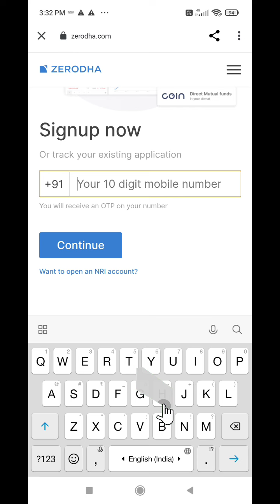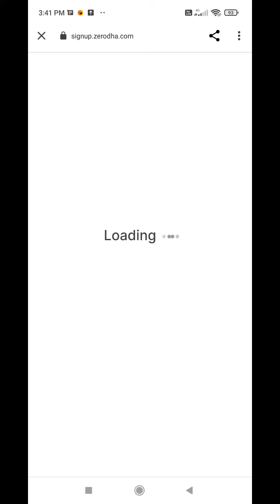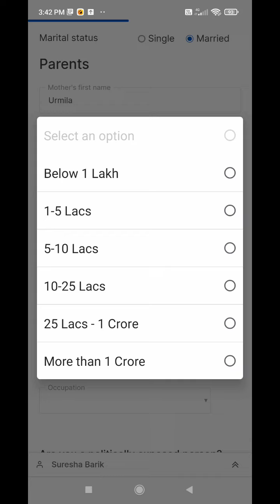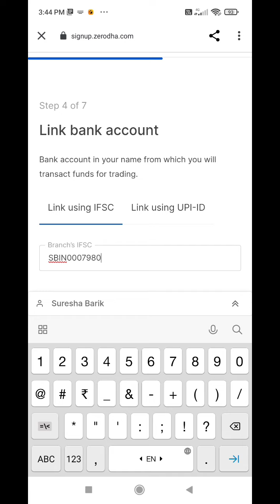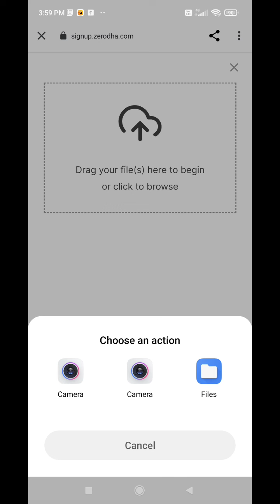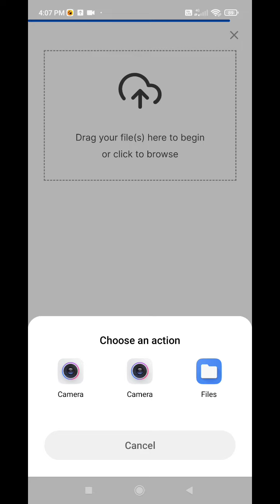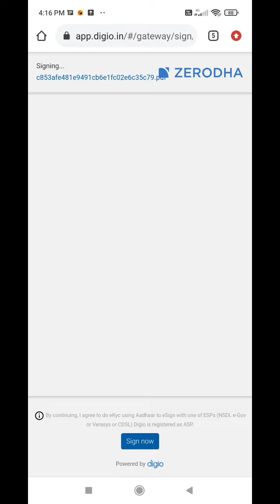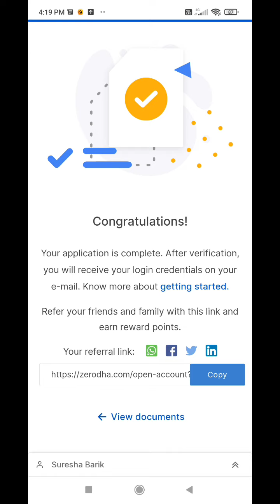How to open account in zerodha | zerodha pe demat account kese open kare | Trading a/c open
Zerodha link